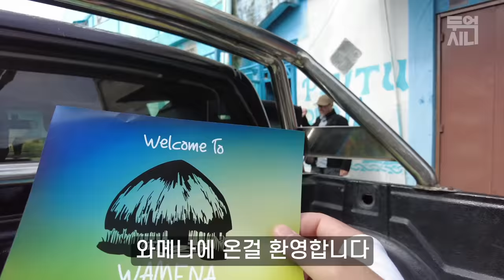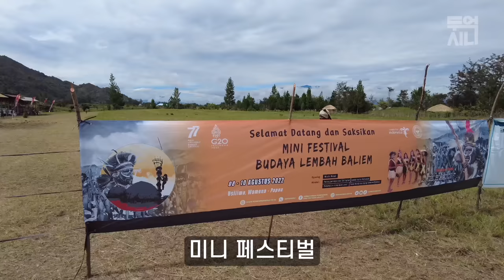3년만에 열린 파푸아 원주민 마을 잔치에 가보았다 [태평양30 와메나, 파푸아]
소개
인도네시아 현지인들도 보기 힘들다는 3년만에 열린 파푸아 산속마을의 축제를 직접 찾아가 보았습니다.

목차
00:09 와메나 Wamena
05:13 호스텔 Hostel
09:06 페스티벌 Festival
13:39 코테카 Koteka
17:50 원주민 Tribes
20:54 전쟁 War
25:10 발리엠 밸리 Baliem Vally

Cam: DJI Pocket2, DJI Action2, DJI Air2S, DJI Mic, iPhone 13 Pro Max

삽입곡
Ben McElroy - Merry Ole Maude
Falconer - Brand New Day
Anthony Vega - Africana Heat
Ty Simon - Cant Be Bothered
Francesco DAndrea - Brothers
Tiko Tiko - Against All Odds